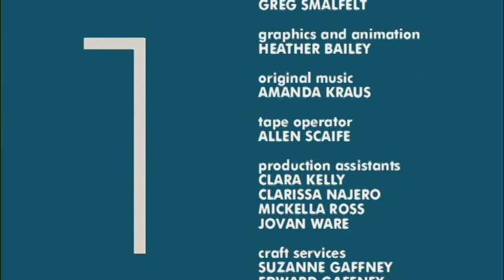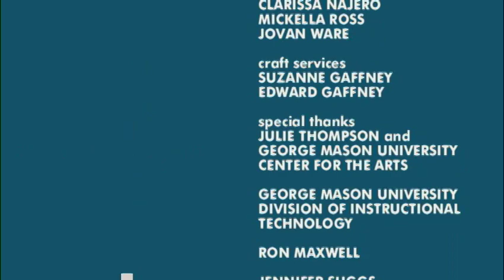Studio A: Ron Maxwell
As an actor, writer, producer, and director, Ron F. Maxwell has a wealth of filmmaking experience. His titles include Little Darlings, Gettysburg, Gods and Generals, and Emmy award- winning Verna: USO Girl.